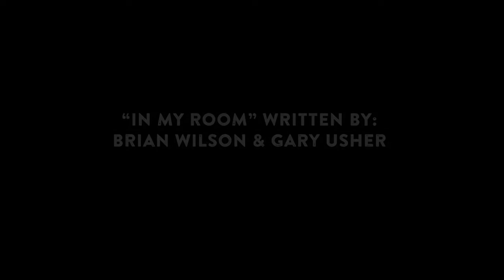IN MY ROOM - OCT 18 - 2020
As an extra tidbit, we also did a trio version of this wonderful Beach Boys song. Thanks to Kerry Minnear I got to hear this song, via a version he did way back in the 1960´s.